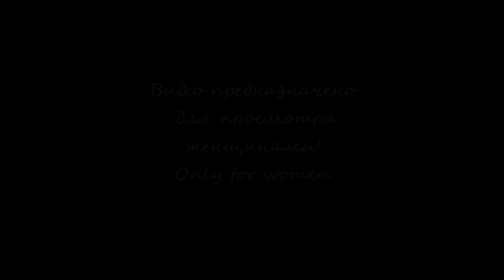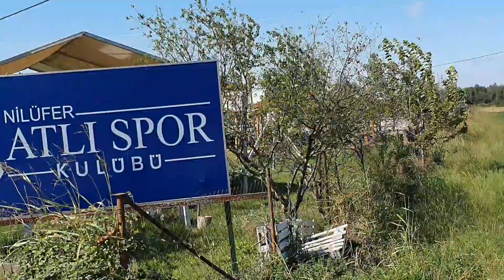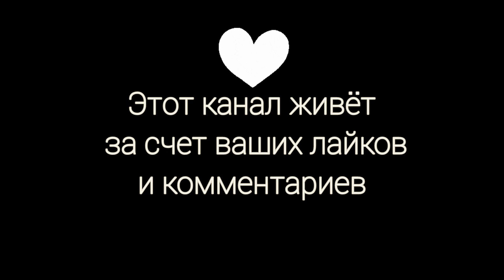Конюшня в Турции на озере😍! Мечта или реальность? Разбираемся в нюансах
Эту конюшню вы можете увидеть на этом сайте, там же вы найдёте локацию!

Кто еще со мной не знаком, я Ая умм Абдеррахман, кандидат шариатских наук, живу в Ливане и замужем уже 17 лет, эта страничка для меня - хобби, я очень люблю технику и технологии. Поэтому, в свободное от преподавания время, я веду влоги! Очень надеюсь, что они вам понравятся!

Видео "пятница мусульманки" каждую пт в 10 утра по Москве!
Прямой эфир на разные темы каждую пятницу в 9 вечера по Москве!

!!!Вы можете приобрести платные вебинары по арабскому языку вплоть до конаца праздников ид аль-адха т.е. еще в течении двух месяцев!!! Напишите мне в комментариях или в телеграм или в инстаграм!

Мой канал долго развивался и настраивал свою стратегию и переживал много препятствий и сложностей на пути его становления.

В последнее время я поняла, что больше всего мне интересно три направления:

 1) Еженедельные влоги "Пятница мусульманки" (выходит по пт в 10:00 утра) где я вкладываю все свои навыки в съемке и монтаже:

 2) Прямые эфиры каждую пятницу в 20:00 по Москве где мы сможем подробно обсудить любой вас интересующий вопрос (в рамках моих знаний конечно)):